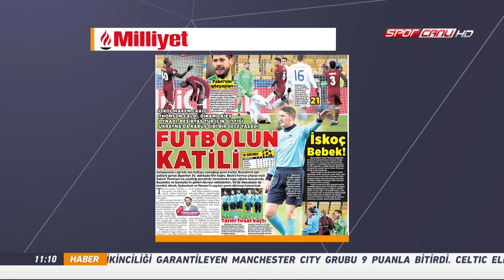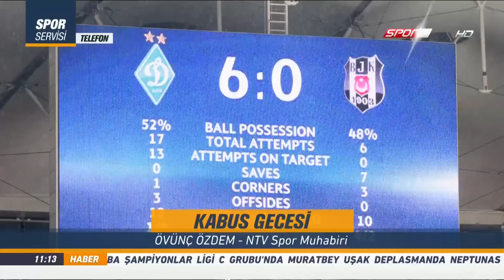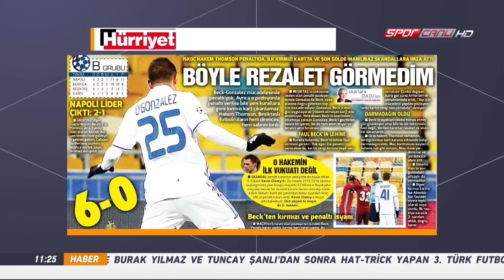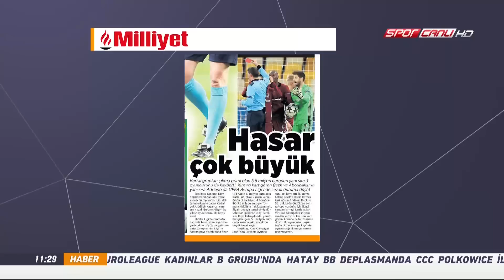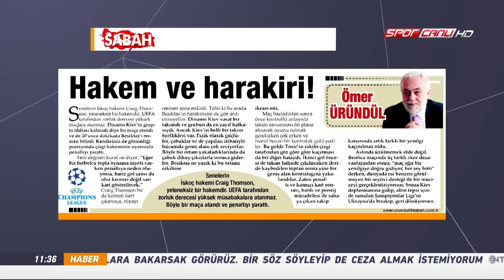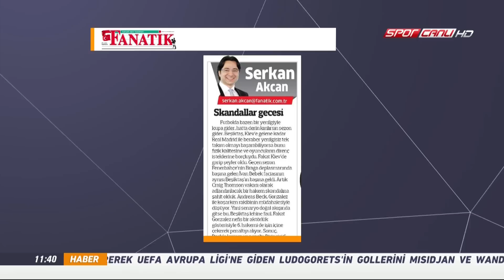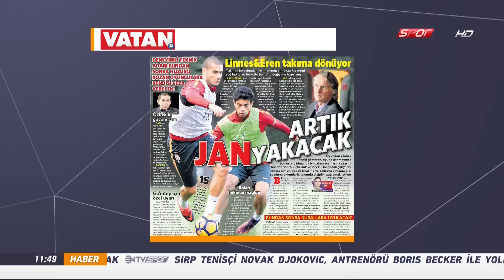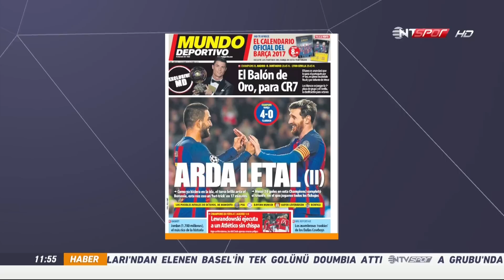Spor Servisi 7 Aralık 2016